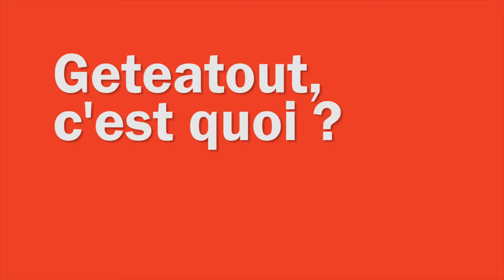Mulhouse par... Marie Elisabeth North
Fondatrice de et membre active de Street Bouche, Marie-Elisabeth North présente son Mulhouse. Ce dimanche 7 juillet, de 11h30 à 19h30, Street Bouche investit la place de la Réunion, pour la 2e édition mulhousienne de son événement convivial et gourmand.